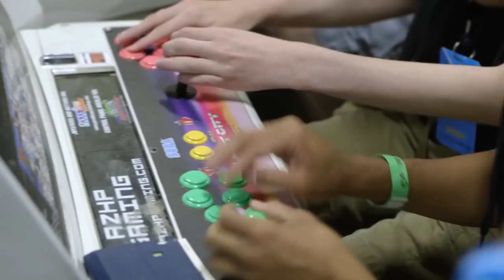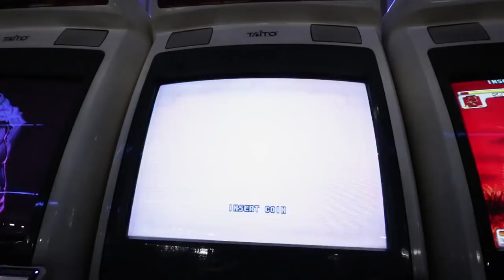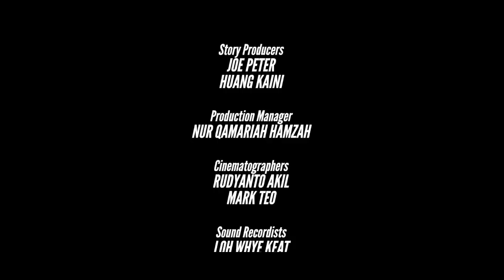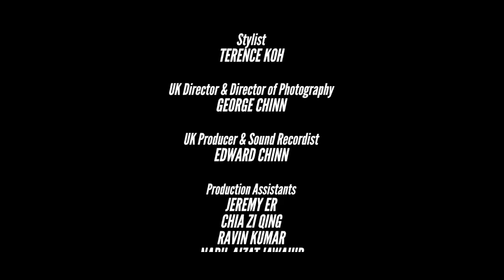[Korean Subtitles] Street Fighter 30th Anniversary Documentary Part 1 In the Beginning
I made this subtitles for Korean FGC
Please Capcom, show us your mercy